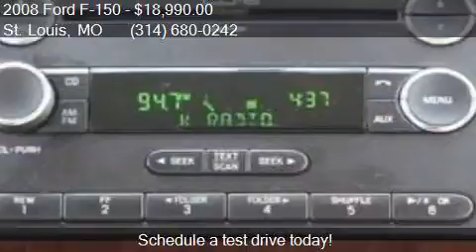2008 Ford F-150 Lariat for sale in St. Louis, MO 63116 at Mc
This 2008 Ford F-150 Lariat is for sale in St. Louis, MO 63116 at McMahon Quality Pre-Owned.

Engine: 5.4L V8
Transmission: Automatic 4-Speed
Color: Oxford White - White
Mileage: 87835
Contact McMahon Quality Pre-Owned 4132 Gravois Ave St. Louis, MO 63116 to test drive this 2008 Ford F-150 Lariat today.